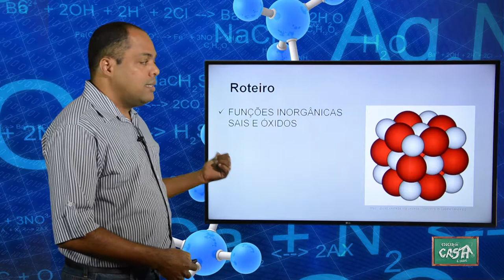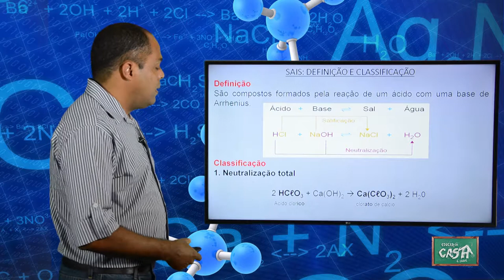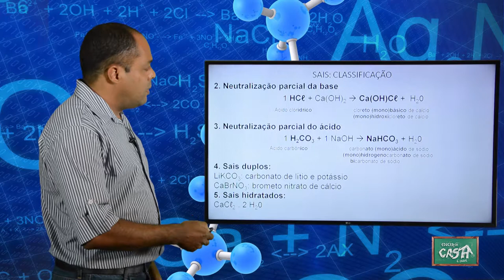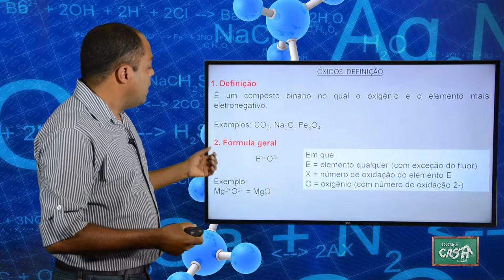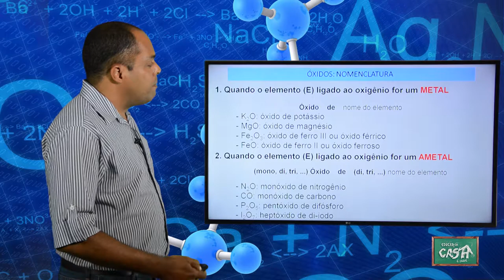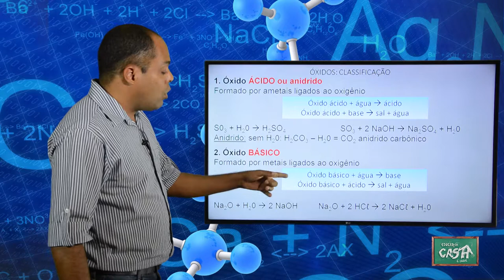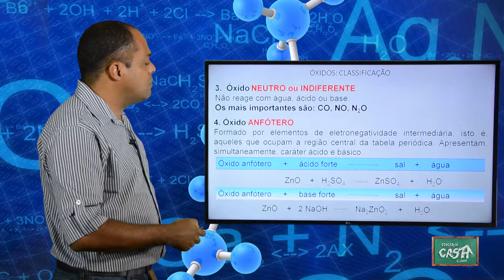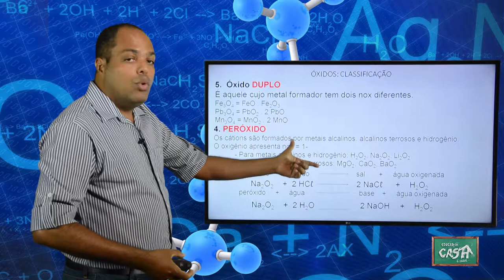9º ANO - II TRIMESTRE - CIÊNCIAS - AULA 8 - FUNÇÕES INORGÂNICAS SAIS E ÓXIDOS